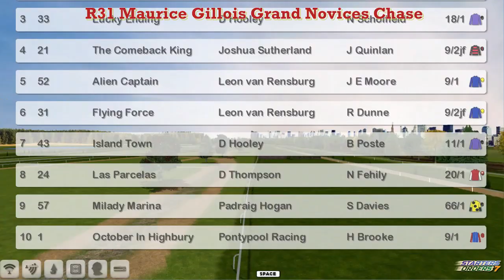NH WK3 R31 Maurice Gillois Grand Novices Chase